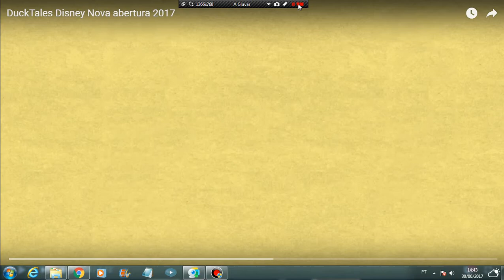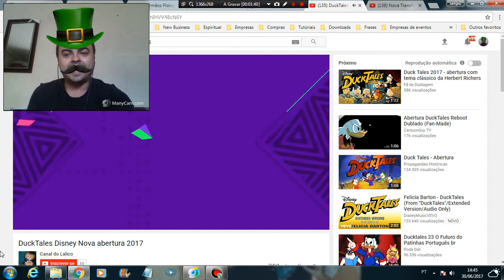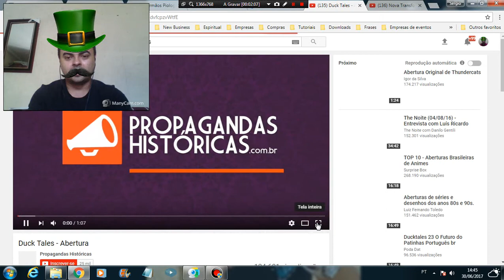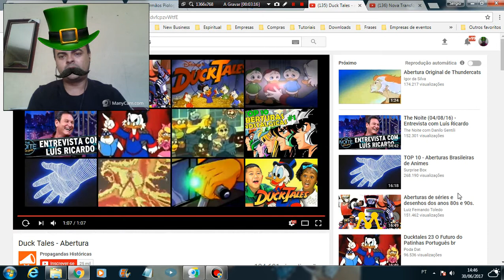React Novo desenho Duck Tales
Vídeo react da nova abertura desenho que marcou muita gente nos anos 90 no SBT, Ducktales! Eles estão de volta! Estreía mês que vem nos E.U.A. e no Brasil... bem, vamos torcer, abiguenhos!